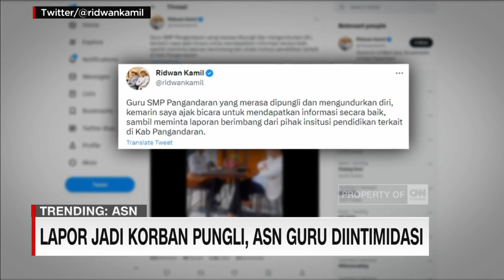Lapor Jadi Korban Pungli, ASN Guru Diintimidasi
Dalam unggahannya, ia mengaku terpaksa mengajukan pengunduran diri dari ASN, karena mendapat intimidasi setelah melaporkan pungli yang dialaminya.